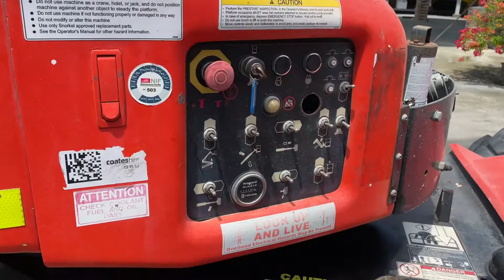ขายถูก กระเช้าบูมลิฟต์SNORKEL สูง13.7 ม.รถนอกนำเข้า โทร จิรโรจน์ // ID Line : jiraroj2909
รถกระเช้าบูมลิฟท์ รถนอกนำเข้า
SNORKEL รุ่น A46JRT ความสูง 13.7 เมตร
เครื่องยนต์คูโบต้า 4 สูบ
สภาพสวยพร้อมใช้งาน

MPVจักรกล จำหน่ายเครื่องจักรกลหนัก อาทิ เช่น รถขุด รถตัก รถบด รถกระเช้า รถโฟล์คลิฟต์ รถแทร็กเตอร์ เป็นต้น
นำเข้า มีเอกสารสามารถนำไปจดทะเบียนได้
สนใจสอบถามเพิ่มเติมได้เลยจ้า...
📲 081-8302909 คุณจิรโรจน์
❤️หยุดเฉพาะวันอาทิตย์
📌พิกัดร้าน ใกล้เคหะบางพลี สมุทรปราการ
กดเข้าGoogle map มาตามนี้เลยจ้า